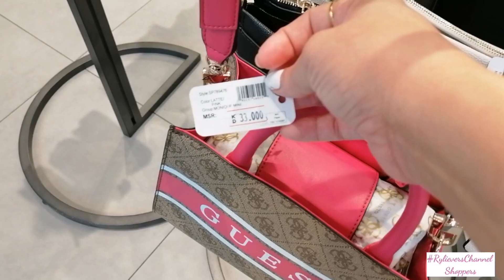GUESS SLING BAGS & BELT BAGS 2021 |Rylievers Channel